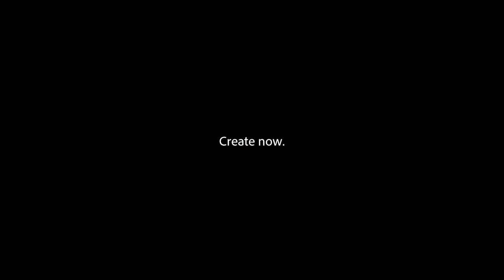Adobe CS6 Tour 2012 - Stockholm & Helsinki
Terry White, Jason Levine and Paul Trani visit Helsinki and Stockholm to show off the New Adobe Creative Suite 6 and Creative Cloud. See the crowd's reaction in this short clip.